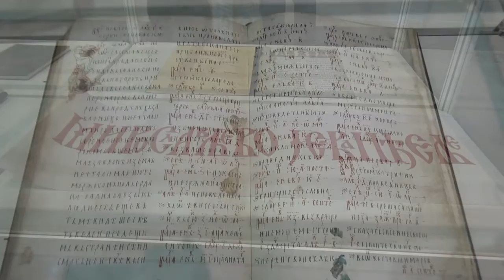Salon knjige i grafike Pirot 18.02.2020.